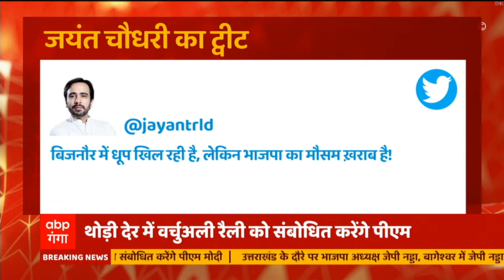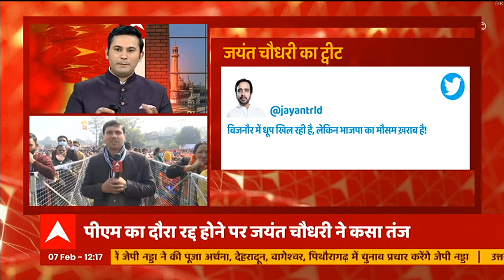PM Modi का Bijnor दौरा हुआ रद्द, पीएम के आगमन के इंतजार में बैठी महिलाओं ने क्या कहा?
खराब मौसम की वजह से पीएम मोदी का बिजनौर दौरा रद्द हो गया है। कम विजिबिलिटी की वजह से पीएम मोदी का विमान सही समय पर उड़ान नहीं भर सका। इसलिए अब बिजनौर के कार्यक्रम में बदलाव कर दिया गया है। सीएम योगी जनसभा को संबोधित करेंगे और उसके बाद पीएम मोदी इस कार्यक्रम में वर्चुअली जुड़ेंगे। जनसभा को भी वर्चुअली ही संबोधित करेंगे पीएम मोदी।

आज की बड़ी खबरें | TODAY TOP HEADLINES:

1- पीएम मोदी बिजनौर दौरा रद्द, खराब मौसम की वजह से नहीं होगी फिजिकल रैली... अब वर्चुअल रैली करेंगे.

2- यूपी में भाजपा ने जारी की 45 प्रत्याशियों की नई लिस्ट... बलिया से दयाशंकर सिंह को मिला टिकट... तो बदली गई मंत्री आनंद स्वरूप शुक्ला की सीट... अमेठी से संजय सिंह को मिला मौका

3- यूपी चुनाव से पहले ही कांग्रेस को लग रहे हैं झटके... अब गोंडा के तरबगंज से प्रत्याशी सविता पांडेय ने छोड़ा साथ... भाजपा में शामिल हुईं सविता